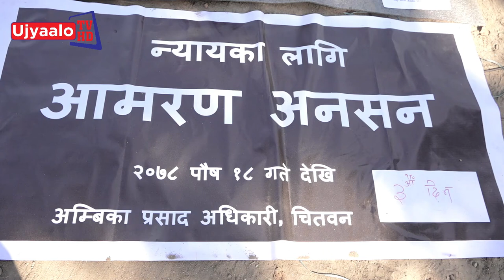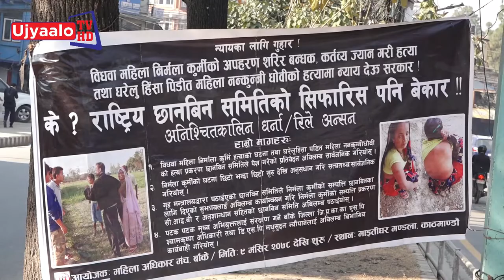न्यायका लागि आमरण अनसन | माइतीघर | Ujyaalo TV HD